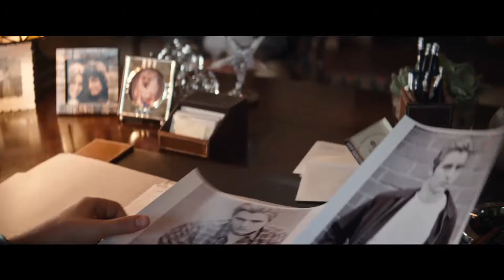UM DESASTRE DE ARTISTA| Trailer (Disaster Artist)